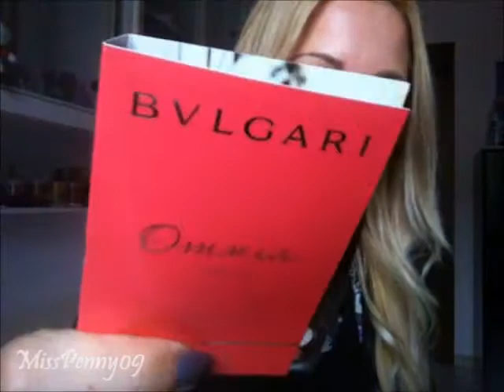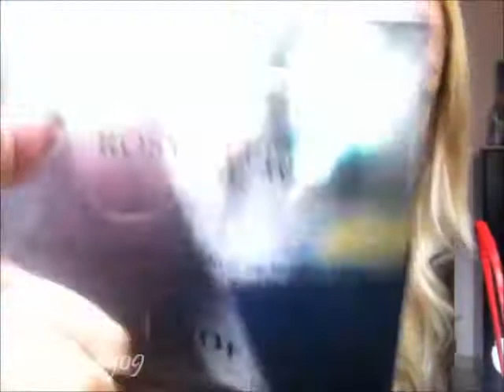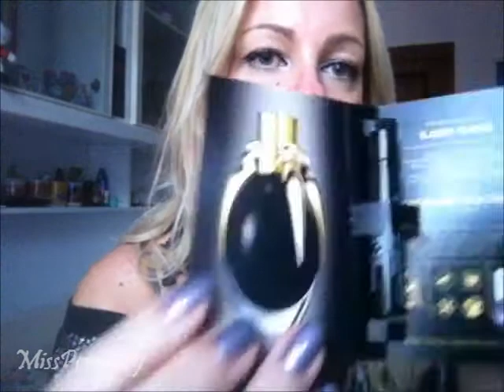♡ Haul Sephora (sconto 20%) + nuovi smalti Essence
ღ(¯`◕‿◕´¯) ♫ ♪ ♫ LEGGIMI ♫ ♪ ♫ (¯`◕‿◕´¯)ღ

Tutti i prodotti presenti in questo video sono stati acquistati da me medesima in persona ;)